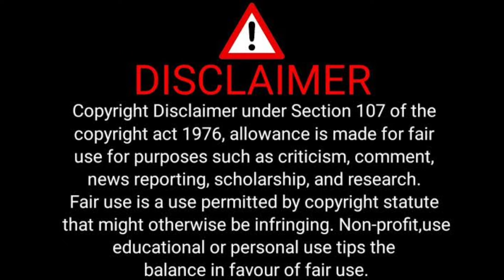सास अठनी बहु रुपया - New Bhojpuri Movie | Vikrant Singh | Richa Dixit | Bhojpuri Movie Update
Sas Athani Bahurani Ruiya Bhojpuri movie update
Vikrant Singh Bhojpuri movie
Bhojpuri movie review
Bhojpuri movie facts
Naya Bhojpuri Movie
Bhojpuri movie news